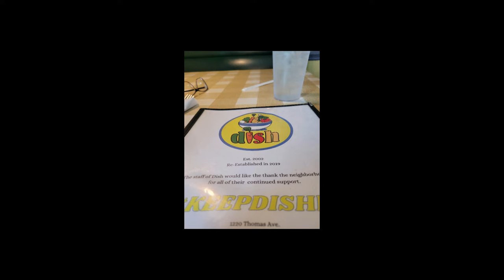Dish Restaurant | Charlotte, NC | Vlog 1 | Diner's, Drive-ins and Dives Review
Dish Restaurant June 2021

Pray Psalms 91 #1 John 1:9 Jesus Saves Hallelujah!